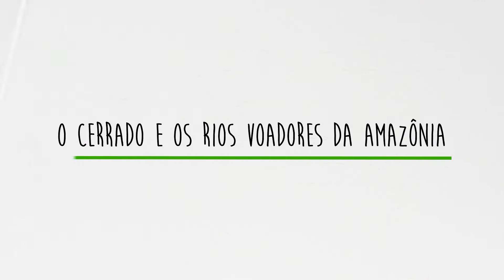O Cerrado e os rios voadores da Amazônia | Cerrado Produtivo e Sustentável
A manutenção da vegetação do Cerrado é uma garantia de abastecimento de água em boa parte do país, através da reciclagem dos chamados “rios voadores”, que vem da Amazônia.